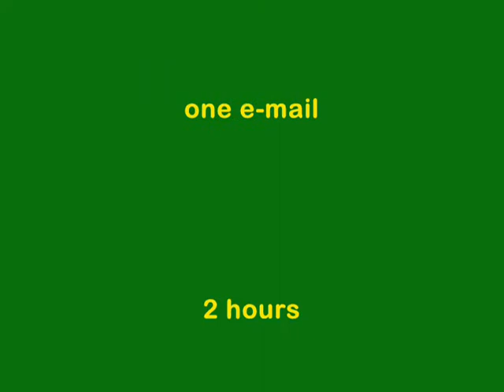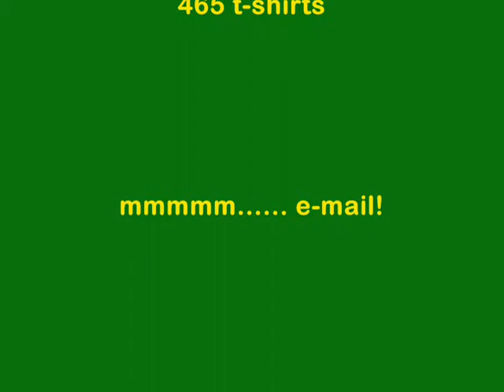Resident's Night #3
Resident's Night Sale February 15, 2007